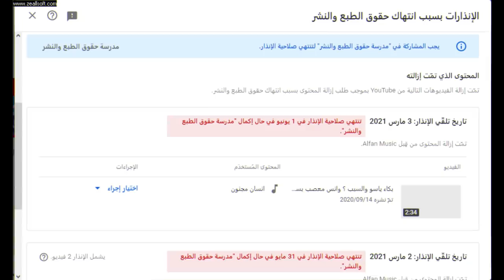قناتي راح تتسكر...